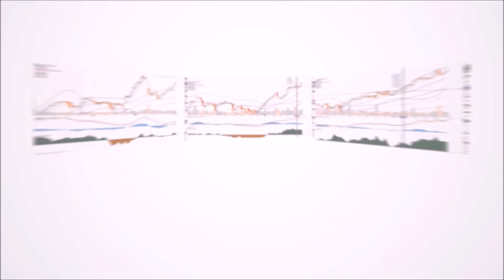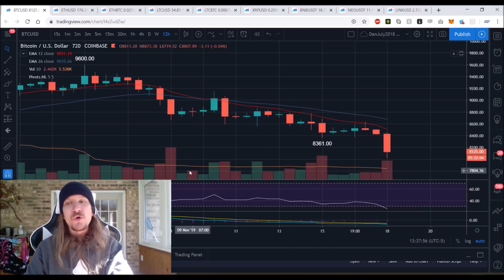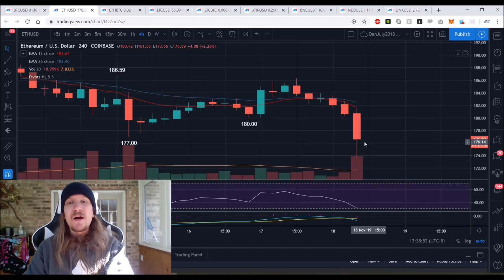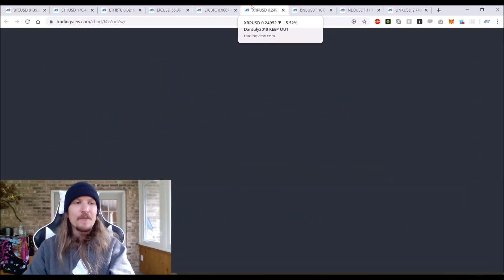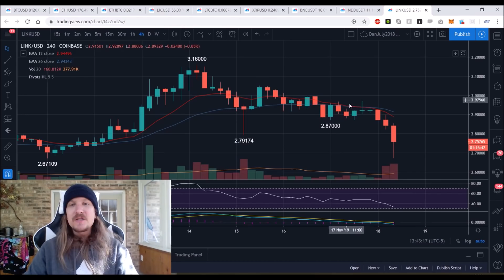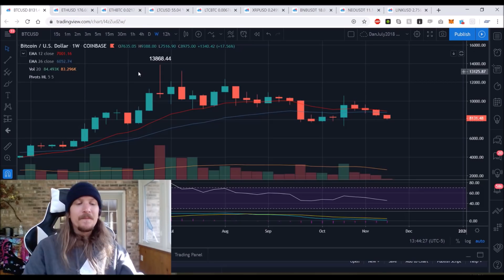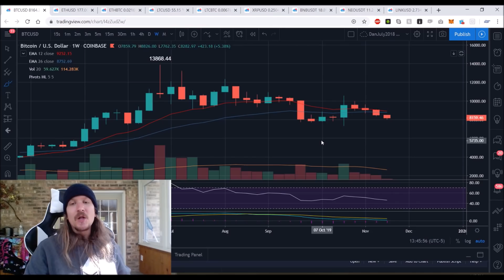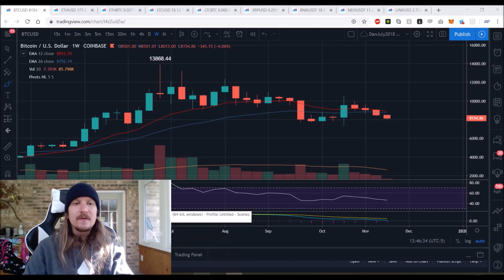Bitcoin Ethereum Litecoin XRP BNB NEO LINK Technical Analysis Chart 11/18/2019 by ChartGuys.com